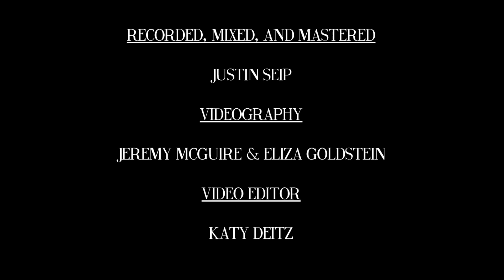Days N Daze - "Wholesale Failure" Live at The Atlantic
Days N Daze performing "Wholesale Failure" live at The Atlantic. March 2019

Recorded, mixed, and mastered:
Justin Seip

Videography:
Jeremy McGuire

Video Editing:
Katy Dietz